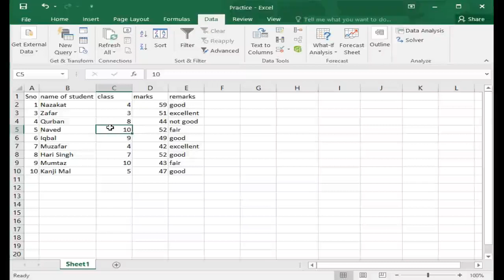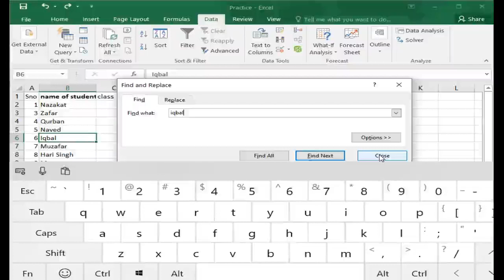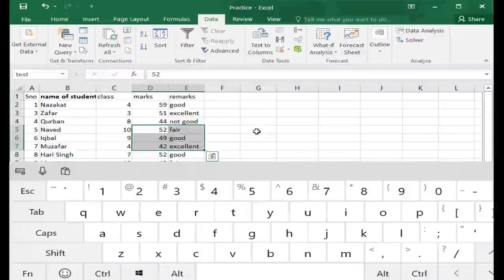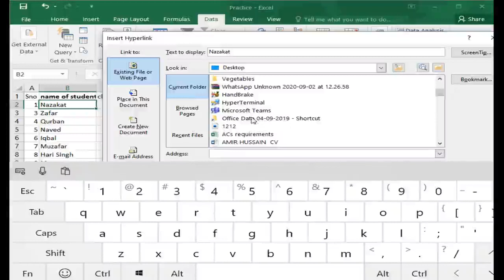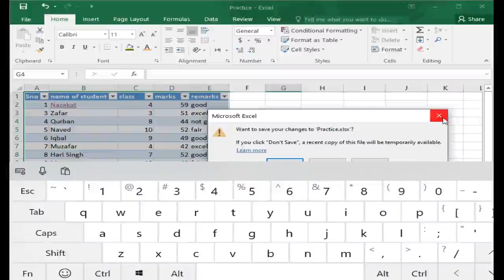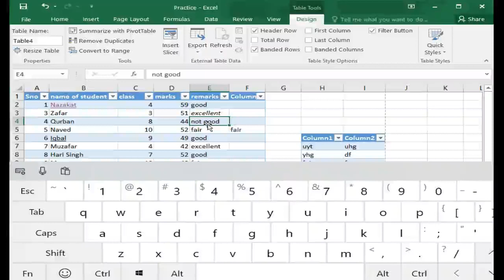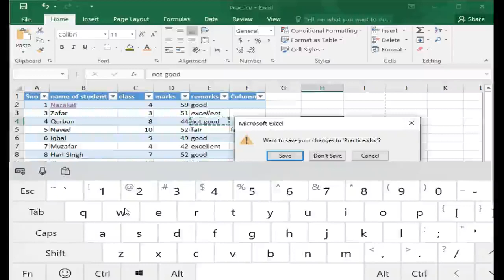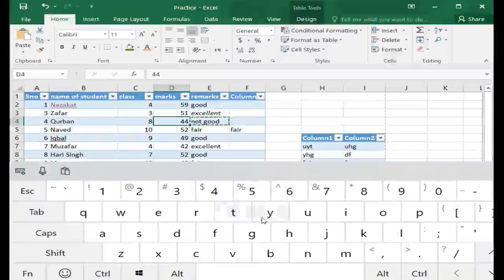A-Z Shortcut keys in MS-Excel, Easy lessons-ایکسل سیکھیں آسان اردو میں